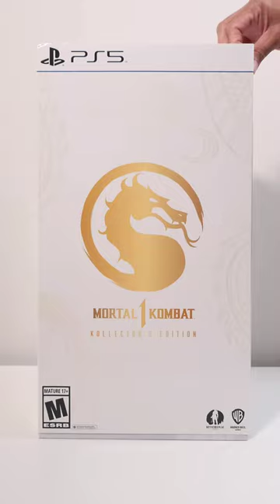Mortal Kombat 1 Kollectors Edition - Unboxing.